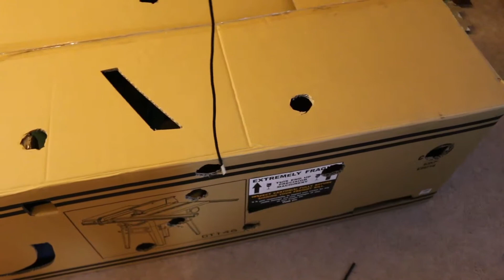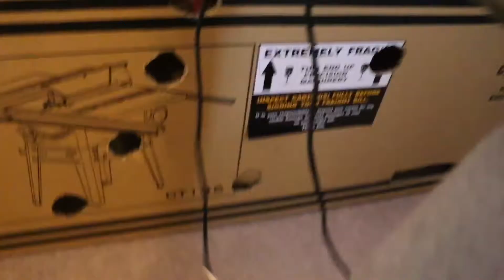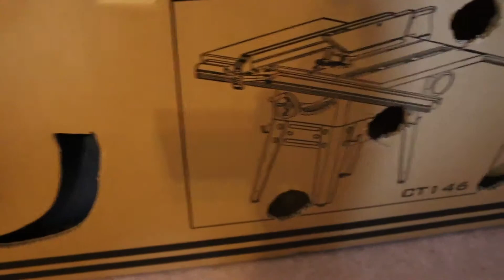Bheem plays in big box (upgraded)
Bheem's orders are fulfilled. The big box has been upgraded.